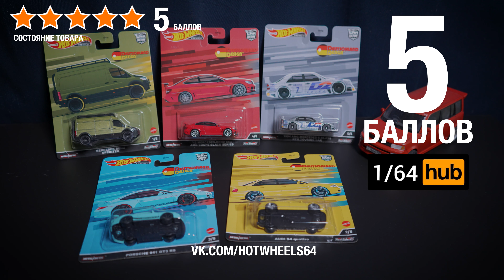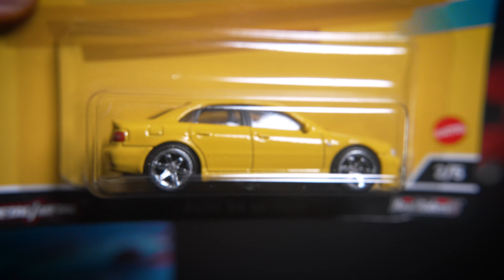Заказал Hot Wheels у самого популярного продавца | Охота на Хот Вилс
💌Хот Вилс ШТРИХ КОДЫ из Магнита💌

- Как искать премы в Дм по Штрихам
- Что сказать сотруднику ДМ чтобы он тебя понял.

- Список магазинов где продают Hot Wheels 🔥